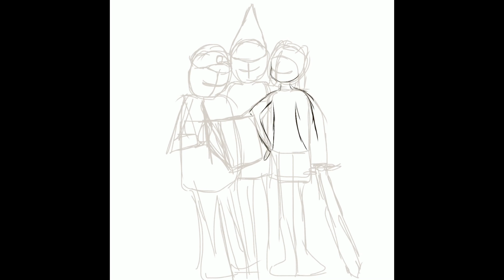Bad End Friends... But Good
Mathematical!

Song: Irresistible
Artist: Fall Out Boy

Note: It’s not a singing account, I draw. I just stupidly chose to have a misleading username k now bye👋